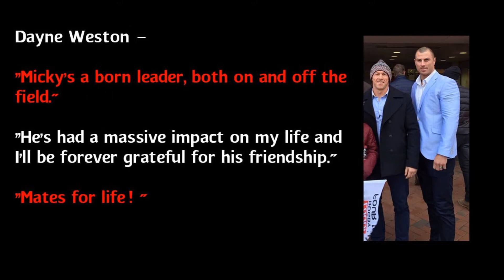Micky Higham Career Tribute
Leigh Centurions' skipper Micky Higham has achieved 500 career appearances a huge milestone in his life!